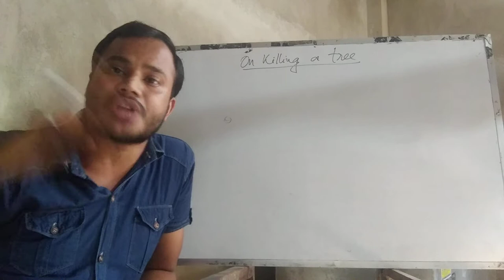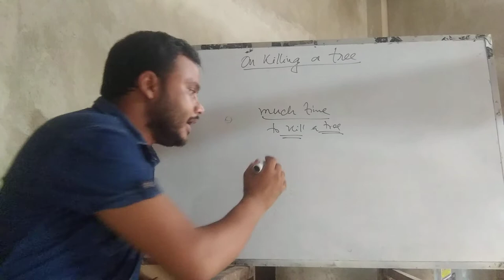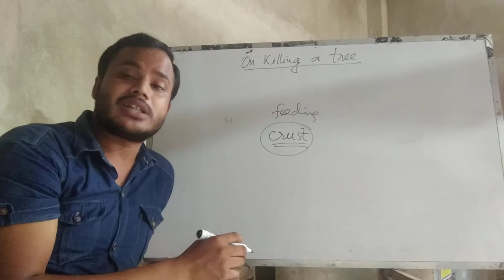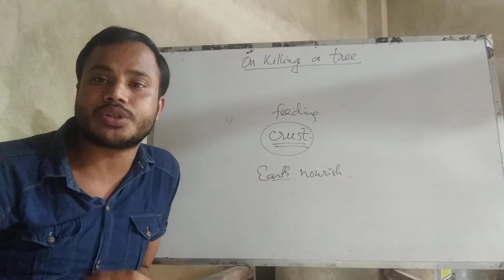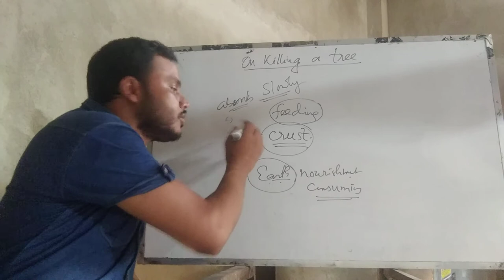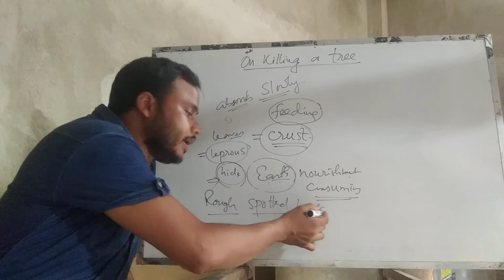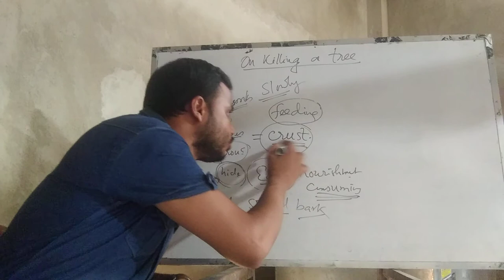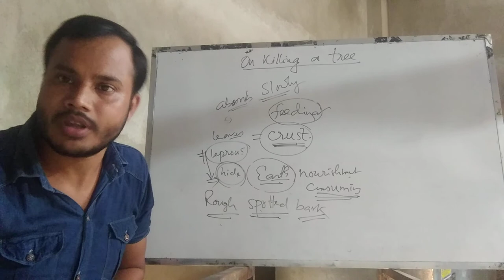On Killing a Tree : Context & Theme Analysis(Part-2)